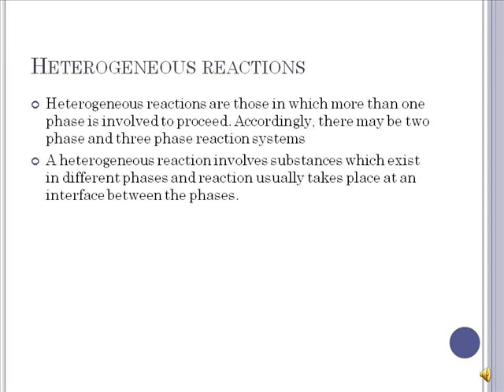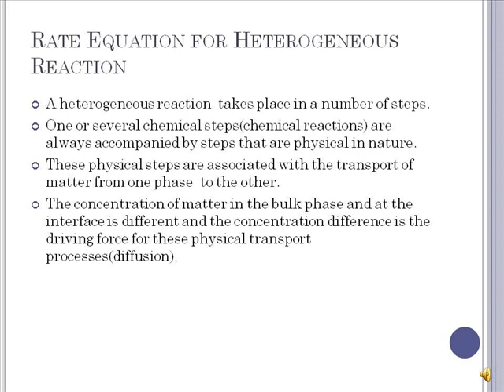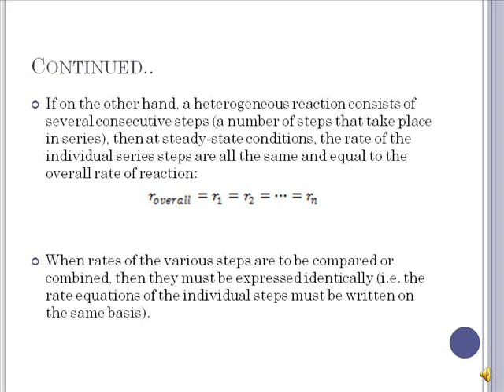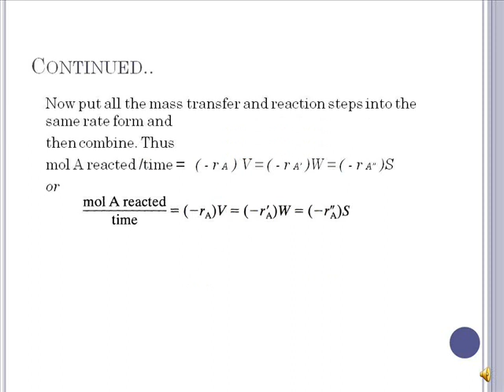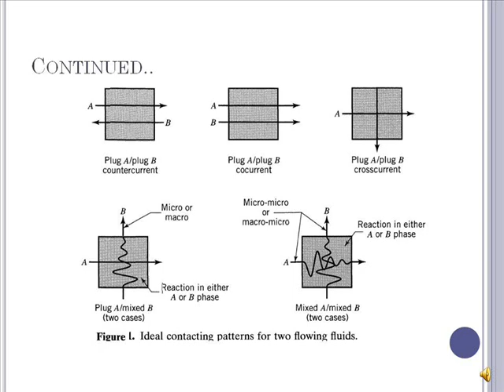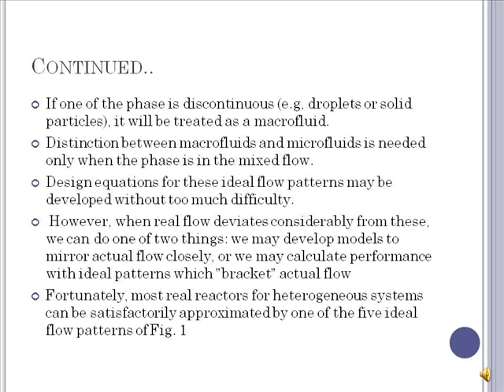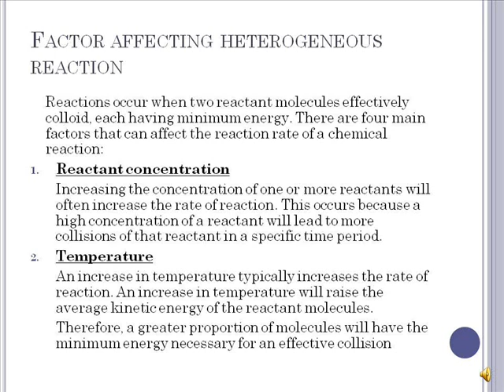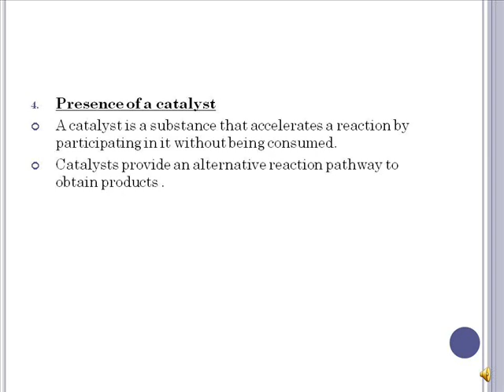Introduction to heterogeneous reacting system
Heterogeneous reactions are those in which more than one phase is involved to proceed. Accordingly, there may be two phase and three phase reaction systems
A heterogeneous reaction involves substances which exist in different phases and reaction usually takes place at an interface between the phases.